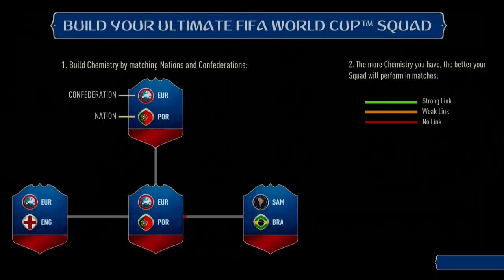ROAD TO NAKATA #1 - AMAZING ICON PACK OPENING + NEW SERIES! 中田 英寿 , 손흥민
Well, that was a surprising episode..

Welcome to a brand new series where I attempt to obtain the Icon Nakata and win the online World Cup in Ultimate Team! In this series I can only use Asian players though, making the challenge much tougher and more fun!

Leave a comment suggesting which players I should use - also please suggest ideas for editing/videos/future series - I take all suggestions very seriously.

I upload on Wednesdays and Saturdays (not really), and if you request a video/challenge I will most likely do it (as long as its appropriate) - although Road To Hokkaido (my fifa series) will always be on this channel.